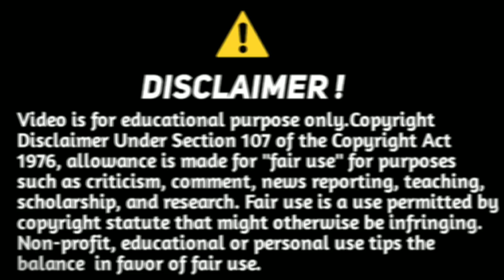Apna Vote Zarur Dalen | Vote ke kuch Ahem Masail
election 2024election 2024 pakistan resultselection 2024 usaelection 2024 pakistanelection 2024 usa predictionelection 2024 pakistan liveelection 2024 electoral mapelection 2024 debateelection 2024 public opinionelection 2024 india tamilelection 2024 jamaicaelection 2024 pakistan debateelection 2024 bangladeshelection 2024 pakistan live ary newselection 2024 ary news liveelection 2024 analysiselection 2024 americaelection 2024 au senegalelection 2024 aryelection 2024 attockelection 2024 allan lichtmanelection 2024 appelection 2024 armyelection 2024 assamabp exit poll election 2024altaf hussain election 2024about election 2024assam election 2024aaj tak pakistan election 2024ary news election 2024 transmissionap election 2024 codeap election 2024 latest news dateabout bangladesh election 2024about pakistan election 2024election 2024 balochistan resultelection 2024 bwpelection 2024 bdelection 2024 bol newselection 2024 bangladesh live todayelection 2024 belizeelection 2024 bangladesh newselection 2024 balochistanelection 2024 bhutanelection 2024 bangladesh todayelection 2024 cdr fileelection 2024 comedyelection 2024 californiaelection 2024 current newselection 2024 current updateelection 2024 canada